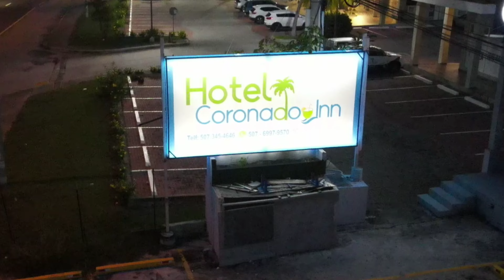Hotel Coronado Inn Panamá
A 45 minutos de la ciudad de Panamá se encuentra el Hotel Coronado Inn a 50 metros de la vía interamericana en coronado cerca a las mejores playas del pacifico y áreas montañosas.